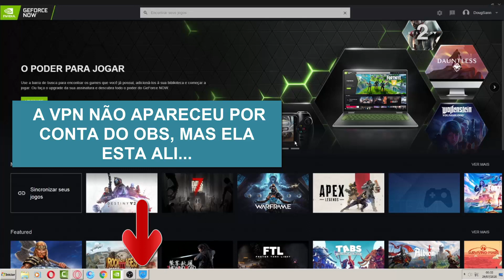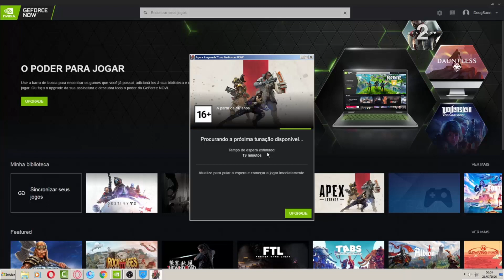GeForce Now: 2.0.22 Ainda Precisa de VPN? Tempo de Espera Foi Removido ou Continua?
Um teste na nova atualização 2.0.22 do GeForce Now mostrando se ainda precisa de VPN e se o tempo de espera foi removido ou ainda continua.